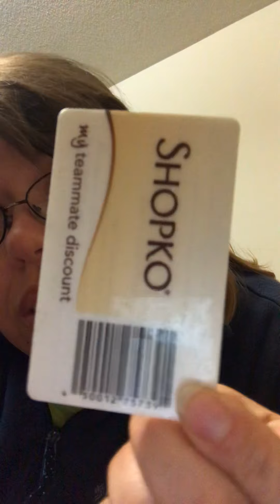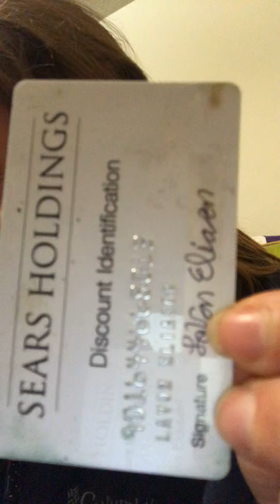Just a little chat about things